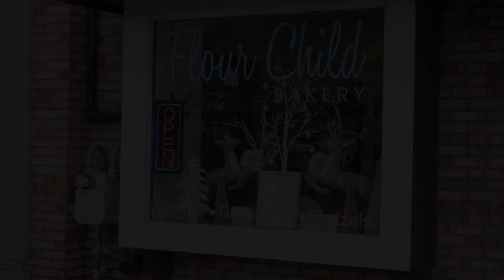Out & About - Virtual Field Trip: Flour Child Bakery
Take a Virtual Field Trip with us as we discover great places around Grand Ledge! This month we’ll visit Flour Child Bakery with Owner Beth Augustine, and see how they create their award winning bagels and help serve the community.

For more information about GLADL services visit gladl.org